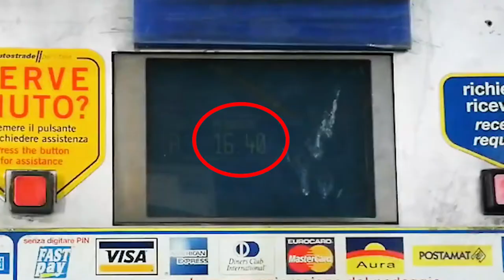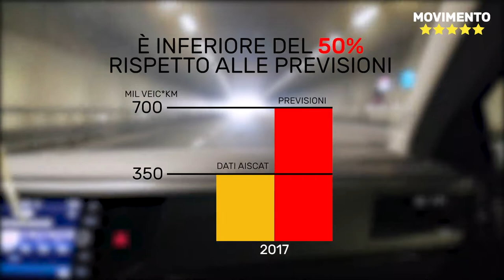BRE.BE.MI, LA LOMBARDIA HA SPESO BENE I SUOI SOLDI?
Bre.Be.Mi. è l'emblema del fallimento della politica della grandi opere inutili. Costosa per i lombardi e pressoché inutilizzata, ormai a cinque anni dalla sua apertura. Come dimostra questo video girato dal nostro Marco Degli Angeli.